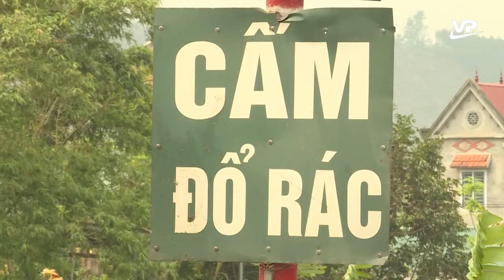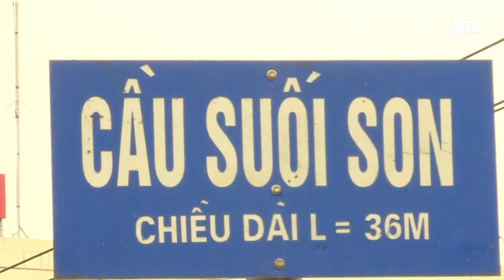Những con suối trở thành điểm tập kết rác thải